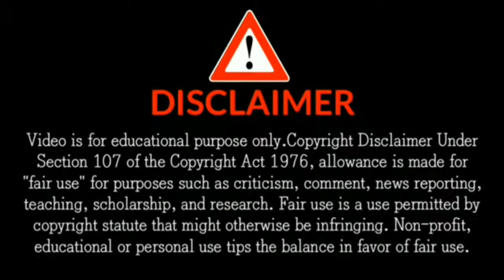क्या चली जायेगी बाघा की नौकरी ? tarak mehta ka ooltah chashma today episode 4061.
your queries 👇
tmkoc
tmkoc latest episod
tmkoc ahmedabad episode
tmkoc anjali
tmkoc april fools episode
aam business tmkoc
auction of flat in tmkoc
all episodes of tmkoc
cid and tmkoc
holi at tmkoc
party at tmkoc
khushi at tmkoc
daya at tmkoc
diwali at tmkoc
tmkoc babita and iyer divorce
tmkoc best episode
tmkoc bhoot
tmkoc bhogilal episode
tmkoc bhootni
tmkoc bhide jackpot 1 crore
tmkoc best comedy episodes
tmkoc bhide computer buying
tmkoc bagha ki sagai
tmkoc bhide scooter accident by tapu
best of tmkoc
best tmkoc episode
bhootni tmkoc episode
bhoot tmkoc
bhogilal tmkoc
bulbul tmkoc
babita tmkoc
badi door se aaye hai in tmkoc
bhai dooj tmkoc episode
bhootni tmkoc episode 416
tmkoc comedy episodes
tmkoc comedy
tmkoc cid
tmkoc credit card
tmkoc christmas episode
tmkoc cartoon
tmkoc cricket episode
tmkoc chaddi gang episode 671
tmkoc color episode
tmkoc chocolate episode
comedy tmkoc
credit card tmkoc
cid tmkoc
computer tmkoc
chand par jamin tmkoc
comedy scenes tmkoc
chaniya choli tmkoc
comedy episodes of tmkoc
chor tmkoc
comedy tmkoc shorts
tmkoc daya return
tmkoc diwali episode
tmkoc darawni dulhan
tmkoc disneyland
tmkoc diwali
tmkoc daya kidnapped episode 676
tmkoc daya return new episode
tmkoc daya
tmkoc disneyland episode
tmkoc daya hand fracture
daya return in tmkoc
daya return in tmkoc episode
diwali tmkoc
daya entry tmkoc
disneyland tmkoc
daya tmkoc
diwali tmkoc episode
dal dhokli tmkoc
daya return in tmkoc new episode
diwali special tmkoc
tmkoc ep 1
tmkoc ep 4049
tmkoc episode
tmkoc eating episode
tmkoc episode 4050
tmkoc ep
tmkoc ep 2
tmkoc episode 2
tmkoc ep 3
tmkoc ep 3944
ep 1527 tmkoc
ep 1 tmkoc
ep 2 tmkoc
ep 30 tmkoc
ep 3 tmkoc
ep 4 tmkoc
ep 20 tmkoc
ep 100 tmkoc
eating tmkoc
ep 10 tmkoc
tmkoc food episode
tmkoc funny
tmkoc food
tmkoc full movie
tmkoc funny episodes old episodes
tmkoc full episode
tmkoc first episode
tmkoc flat auction episode
funny tmkoc
funniest tmkoc episode ever
flat renovation tmkoc
food tmkoc
funny episodes of tmkoc
funniest tmkoc
funny tmkoc shorts
first episode of tmkoc
funny tmkoc memes
full episode tmkoc
tmkoc gpl 3
tmkoc gpl 2
tmkoc ghost episode
tmkoc gpl 1
tmkoc gulabo episode
tmkoc gpl
tmkoc gulabo
tmkoc goa
tmkoc gkm
tmkoc gogi missing
gogi missing in tmkoc
gulabo tmkoc
gpl 2 tmkoc
gpl tmkoc
gpl 1 tmkoc
garba song tmkoc
ghost tmkoc
goa tmkoc
gafur ghisela tmkoc
tmkoc horror episode
tmkoc holi episode
tmkoc hong kong disneyland
tmkoc holi
tmkoc hong kong
tmkoc hathi under tree episode 1243
tmkoc hong kong episode
tmkoc horror
tmkoc hiccups
tmkoc hathi in rickshaw episode 91
holi tmkoc
happy diwali tmkoc
heplicopter tmkoc
hong kong tmkoc episode
horror tmkoc episode
hichki tmkoc
hasya kavi sammelan tmkoc
hong kong disneyland tmkoc
hong kong trip tmkoc
house renovation tmkoc
tmkoc iyer babita divorce
tmkoc iyer promotion
tmkoc iyer face colour episode
tmkoc iyer kurta price
tmkoc in singapore
tmkoc iyer transfer to chennai
tmkoc interview
tmkoc in parallel universe
tmkoc iyer drunk episode 1918
tmkoc interesting episodes
ilyan nathani tmkoc
iyer promotion tmkoc
iyer kurta price tmkoc
in tmkoc when daya return
interesting tmkoc episodes
in tmkoc new daya
iyer babita divorce tmkoc
bhoot in tmkoc
food in tmkoc
comedy in tmkoc
tmkoc jethalal money power
tmkoc jethalal comedy
tmkoc jethalal pakistan episode
tmkoc jethalal surprise to gokuldham society
tmkoc jalebi fafda
tmkoc jethalal
tmkoc jethalal shop sale
tmkoc jackpot
tmkoc jalsa party 2014
tmkoc jethalal bhang ladoo
jay diwali tmkoc
jennifer tmkoc
jethalal left tmkoc
jethalal tmkoc
jalebi fafda tmkoc
jua episode tmkoc
jethalal tmkoc comedy
jadu tmkoc
jua ka adda tmkoc
jalebi and rasgulla tmkoc
tmkoc khushi episode
tmkoc khote classes
tmkoc kutch episode
tmkoc khushi
tmkoc koyal episode 434
tmkoc karela ka bhoot
tmkoc kala kauwa mission
tmkoc kerry
tmkoc kitty party episode
tmkoc khana special episode
khushi tmkoc
kokil kanthi apsara tmkoc
kutch tmkoc
kerry tmkoc
khote classes tmkoc
kulfi tmkoc
kalabazari tmkoc
kitty party tmkoc
khana episode of tmkoc
kavita tmkoc episode
tmkoc latest episode 4047
tmkoc latest
tmkoc latest episode promo
tmkoc latest 4049
tmkoc last episode
tmkoc long episode
tmkoc lottery ticket episode
tmkoc latest episode 4038
latest tmkoc episode
latest tmkoc episode today
last episode of tmkoc
langar episode tmkoc
latest tmkoc full episode
latest promo of tmkoc